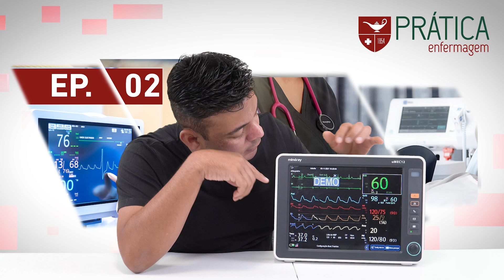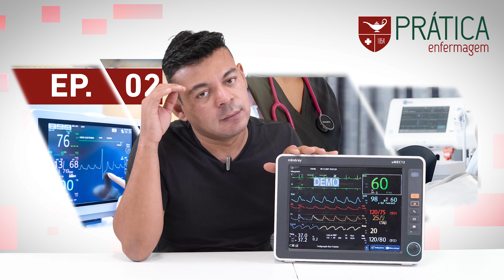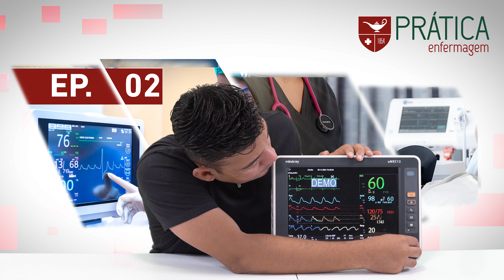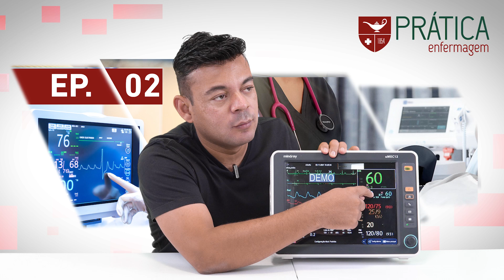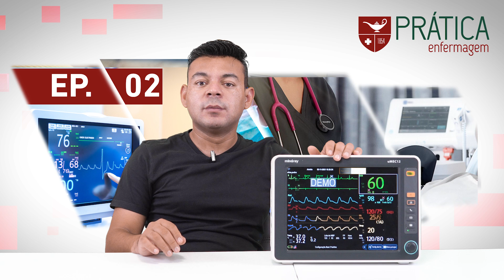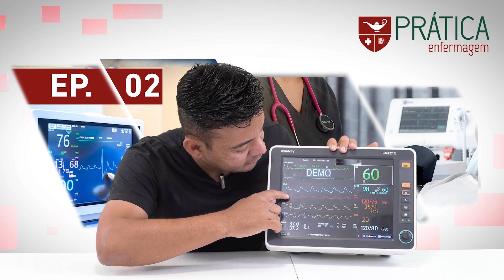SEGREDOS NO MONITOR MULTIPARAMÉTRICO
Todo profissional de enfermagem precisa conhecer e ter domínio sobre o monitor multiparamétrico.

5 minutos podem ser tudo na vida do seu paciente. Conheça meu curso de Interpretação de ECG e destaque-se no mercado de trabalho.